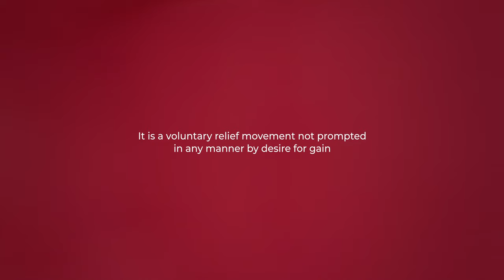VOLUNTARY SERVICE I English version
We are a voluntary and disinterested relief movement.

The principle of Voluntary Character is the METHOD with which we equip ourselves to give scope to our work, to ensure autonomy and guarantee presence. It is also one of the standards of action that guide our operation as an organization, the bases that allow us to comply with the other principles.

The voluntary nature is also the protagonist of 'Red Cross Principles'. A campaign, made up of seven poems, that reveals in a different way why the largest humanitarian movement in the world does what it does. This campaign is a reinterpretation of the Principles in the 21st century in poetry format, current and young. In it, two young poets and seven social references give life to our unalterable principles: Amanda Granda, Pepe Belló, Inés Enciso, Angélica Dass, Therese Jamaa, Luis García-Marquina and Tony Aguilar.

Red Cross is Humanity, Red Cross is Impartiality and Neutrality, Independence, Voluntary Character, Unity and Universality. And we can say that we are because we do. That is True Truth!